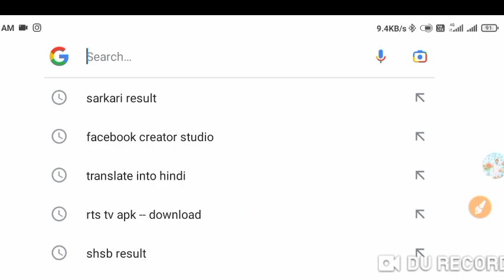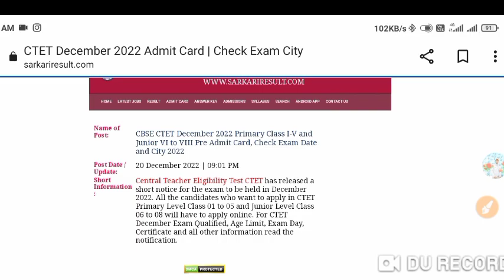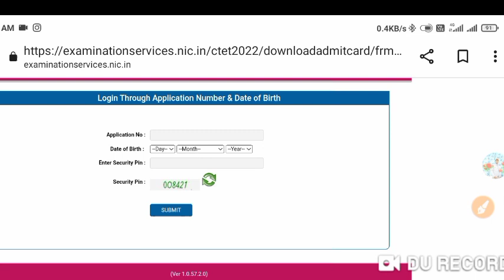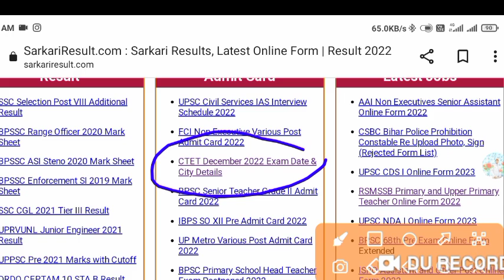ctet admit card download kaise kare | ctet exam city kaise dekhe | how to download ctet admit card